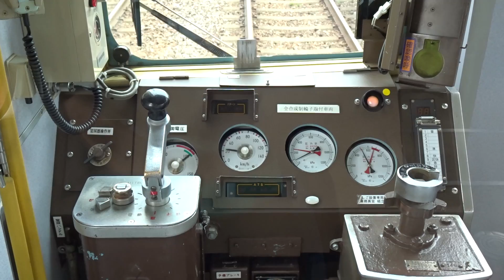近鉄2430系モ2440 後部運転台 赤目口停車